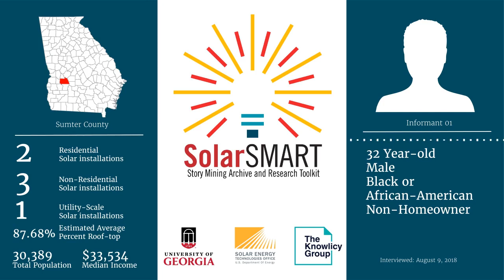SolarSMART Interview - SEA-SUMTER-INF01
SolarSMART Interview conducted on 8/09/2018 by a UGA Cooperative Extension Service Agent with a 32 year old black or African American male, non-homeowner from Sumter County, Georgia.